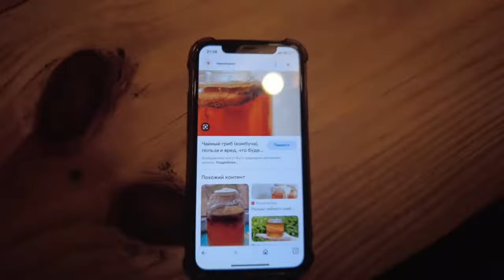गोवा में ये क्या चल रहा है | Arambol Goa | North Goa | Aryansh Dubey